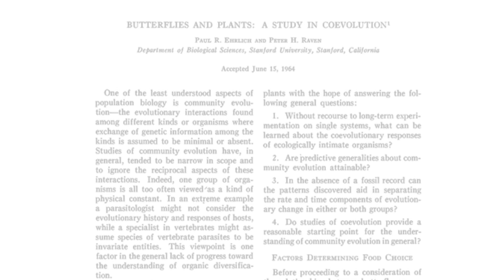Scientists uncover how caterpillars created condiments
MU Bond LSC's Chris Pires and an international team gained insight into how Brassicales plants and butterflies genetically co-evolved over millions of years.

Animation courtesy Patrick Edger and still images courtesy Nic Benner.